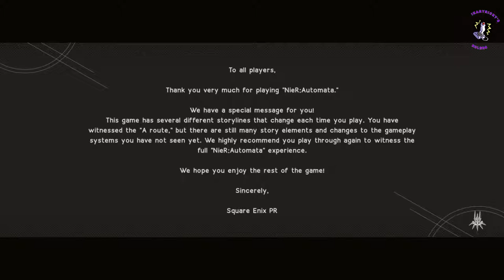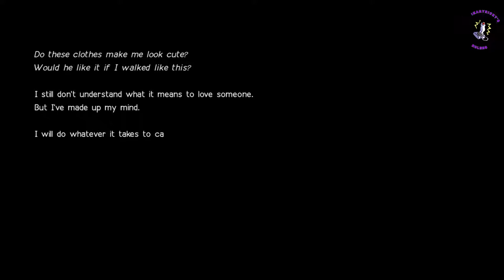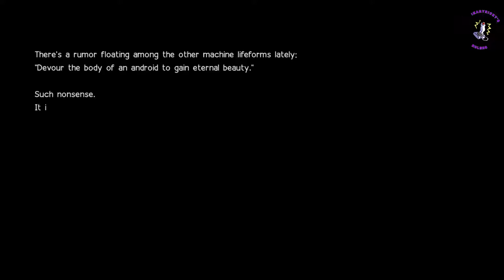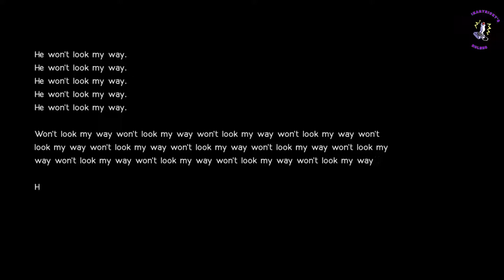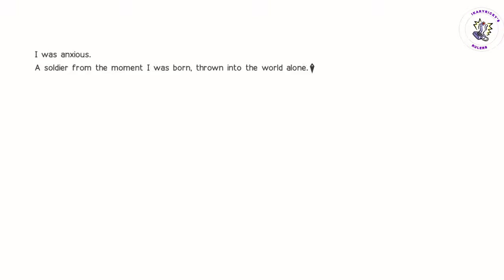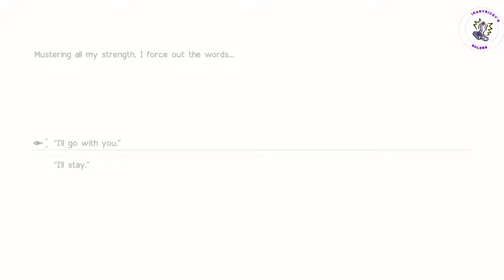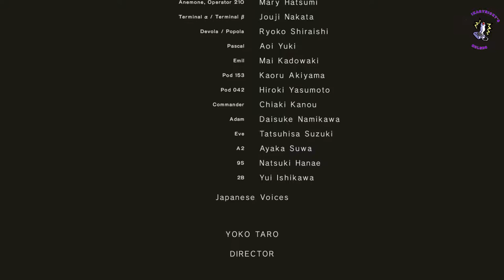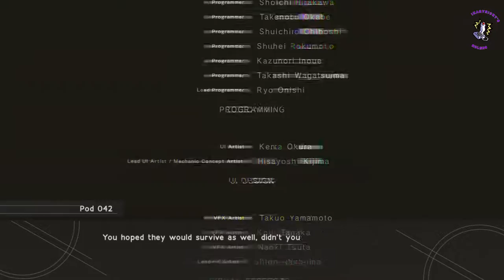Nier Automata All Bosses 1080p 60fps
Donaciones
Nier Automata all boss fights in 1080p and 60fps on PS4 Pro.
0:00 - Engels Goliath
14:48 - Adam
22:33 - Amusement Park Goliath Tank
24:05 - Beauvoir Opera Singer
29:57 - Engels
35:40 - Adam and Eve
39:10 - A2
42:54 - Goliath Flyer
44:13 - Grun
58:31 - Adam Copied City
1:05:36 - So-Shi
1:08:52 - Boku-Shi
1:10:36 - Eve
1:22:44 - Ending A
1:29:17 - Engels (9S)
1:40:41 - Adam (9S)
1:47:06 - Amusement Park Goliath Tank (9S)
1:48:23 - Beauvoir (9S)
1:58:30 - Engels (9S)
2:04:32 - Adam and Eve (9S)
2:09:16 - A2 (9S)
2:14:10 - Grun (9S)
2:25:26 - Eve (9S)
2:41:16 - Ending B
2:47:27 - Hegel
2:56:44 - Pascal vs Engels
3:03:21 - 210 Operator
3:09:33 - Auguste
3:12:49 - 2B Models
3:16:24 - Ko-Shi and Ro-Shi
3:19:46 - 9S
3:24:55 - Ending C
3:29:03 - A2
3:30:59 - Ending D
3:35:57 - Ending E